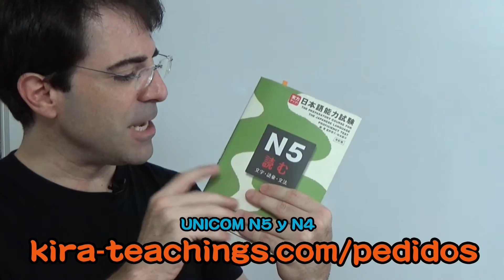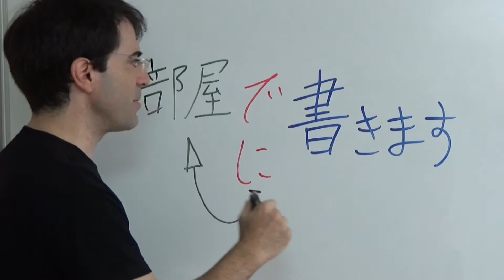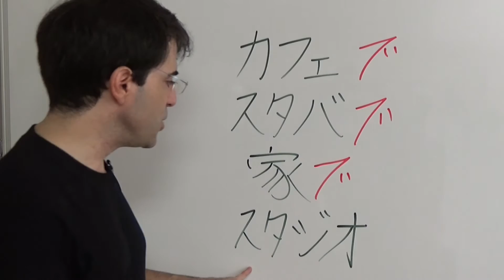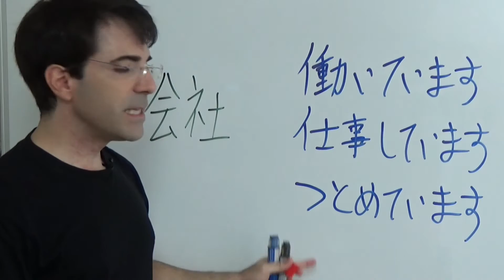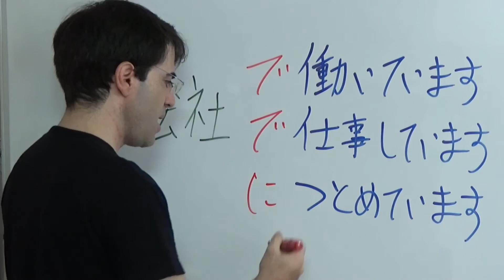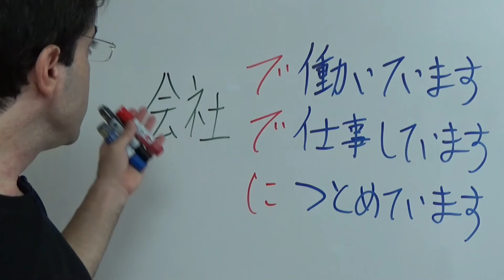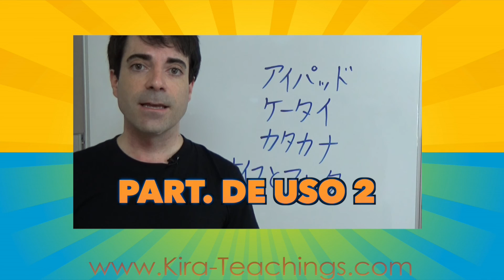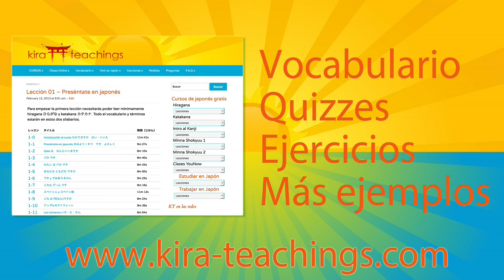Particula DE で USO 1 de 5 - JLPT N5 Curso NOKEN